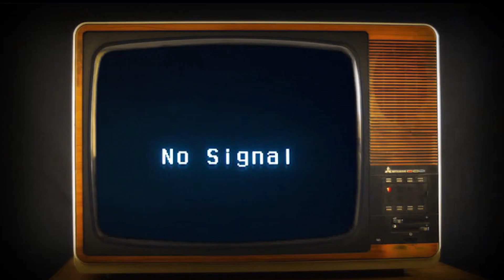Clap & CantStop & Cie & Alc(Impakt)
GG!
Musics:
★1. მამაflex&mumal bad influence
★2. PVNTERV & Roully - Чупа Чупс
★3. bidzinas da margvelashvils aginebs
★My Accounts :
➢ Clap

★Edit With ► Vegas Pro 15 & Filmora9

➢ 𝐒 𝐔 𝐁 𝐒 𝐂 𝐑 𝐈 𝐁 𝐄 !! :heart: